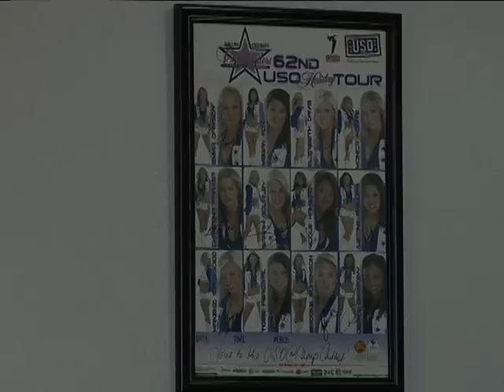AFN Casey - AFN Korea Update - Soldiers Meet Cheerleaders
As an effort to build morale, the Camp Casey USO provided Soldiers entertainment during a meet and greet with the Dallas Cowboys Cheerleaders. SGT Sabrina Black has the story.